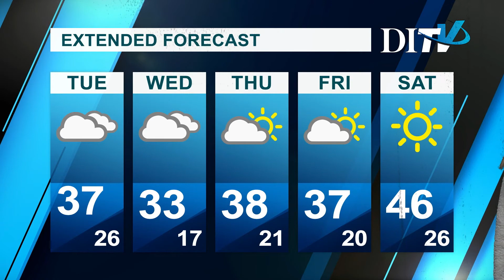DITV Weather: Tuesday Feb 25th, 2020